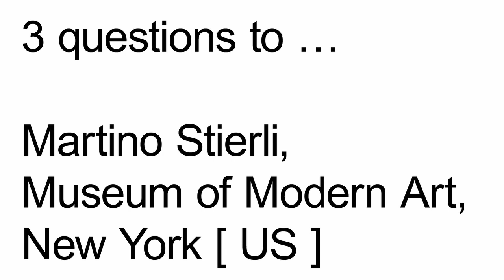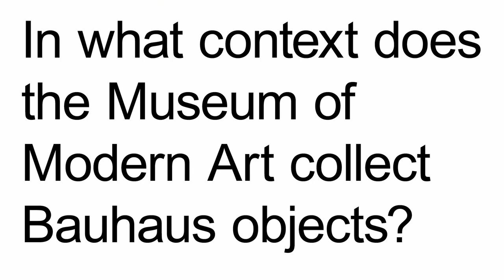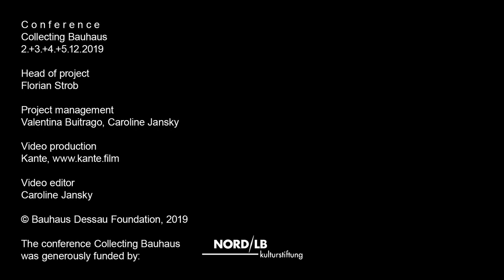Conference Collecting Bauhaus: 3 questions to … Martino Stierli, MoMA, New York [ US ]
Short interview with Martino Stierli during the conference "Collecting Bauhaus", which took place from 2 to 5 December 2019 at the Bauhaus Museum Dessau.
Martino Stierli is the Philip Johnson Chief Curator of Architecture and Design at The Museum of Modern Art (MoMA), New York. His research focuses on the intersection of architecture and modern visual culture as well as modern architecture in a global perspective.